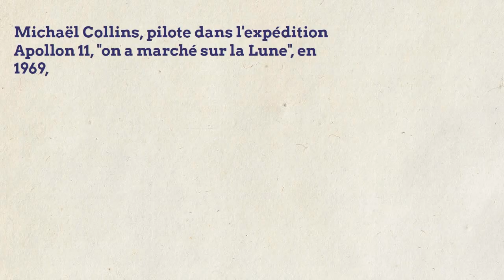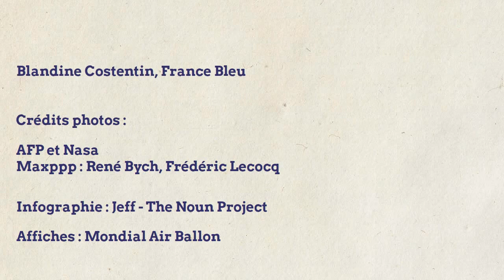Mondial Air Ballons : pourquoi Chambley ?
A l'occasion du Mondial Air Ballons 2017, plus d'infos sur le site lorrain qui accueille le plus grand rendez-vous mondial de montgolfières. Plus de vidéos